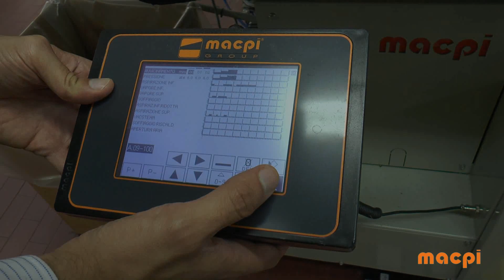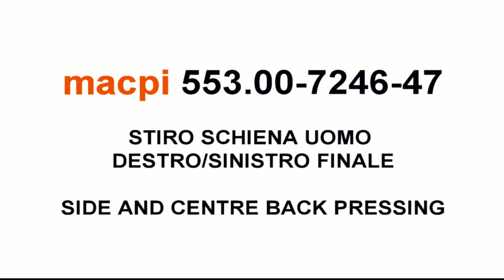macpi 553.00-7246-47 RIGHT AND LEFT BACK PRESSING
STIRO SCHIENA UOMO DESTRO/SINISTRO FINALE
RIGHT AND LEFT BACK PRESSING